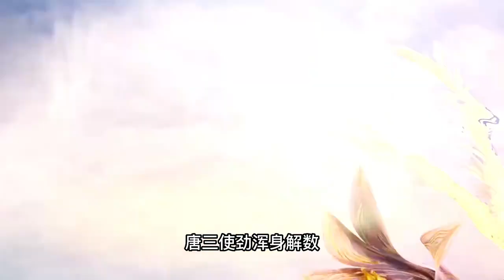斗罗大陆：海神为何曾多次出手帮助唐三，修罗天使神却不闻不问！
🙏🙏歡迎留言討論或者有什麼想看的視頻盡情留言！